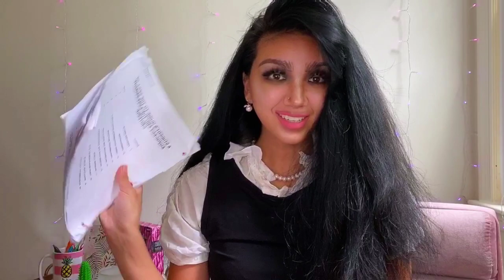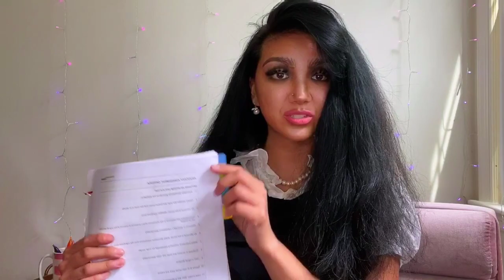HOW TO APPLY for SUMMARY JUDGEMENT | Advocacy | Mooting | LPC | BTC | BPTC | Study Tips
What is Summary Judgement? Here, I give an explanation as well as some tips for law students on how to tackle an advocacy assessment exam for an interim application acting for the Claimant.